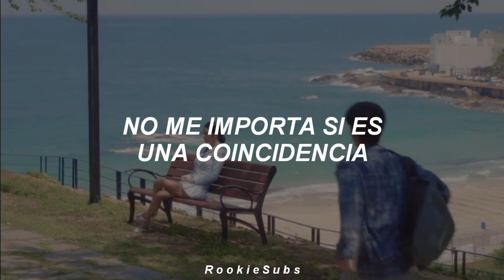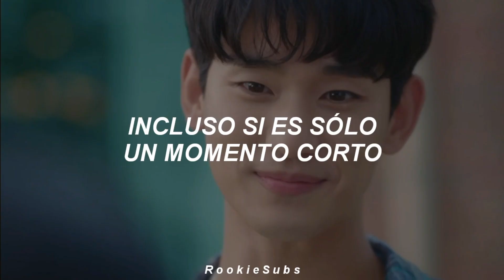Kim Feel - Hallelujah [It's Okay to Not Be Okay OST Part.5] (Traducida al Español)